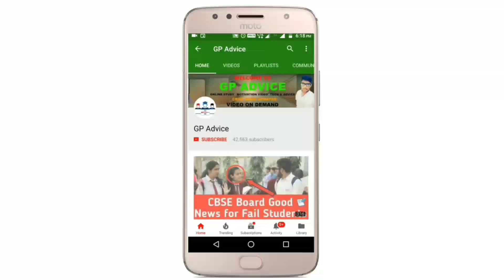CBSE - Official Breaking News